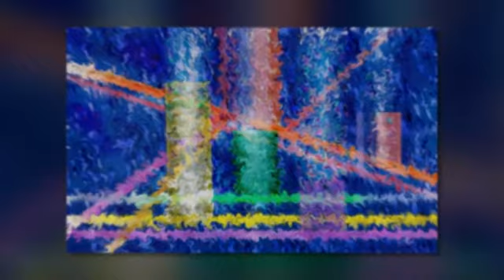Sognami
arte digital